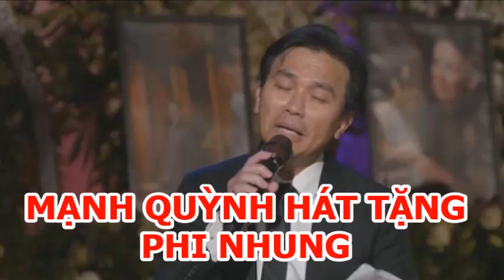🔴😔Mạnh Quỳnh hát tiễn Phi Nhung, Mạnh Quỳnh ra MV mới để lưu lại kỷ niệm với Phi Nhung